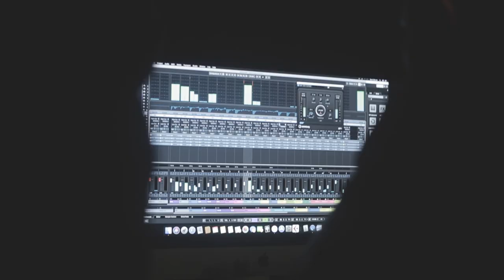Ado (අඩෝ) Music Video | Anushka Weerakkody | Neluka Liyanage | Supun Rathnayaka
Ado (අඩෝ) Tele Drama Theme song
Broadcasted on Sirasa Tv (2019)
Voice - Neluka Liyanage Ft. Anushka Weerakkody
Lyrics - Supun Rathnayaka